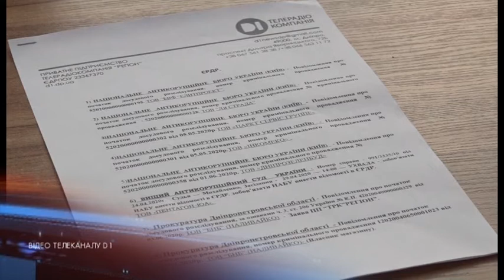Телеканал Д1 заявляє про тиск на своїх співробітників з боку міської влади